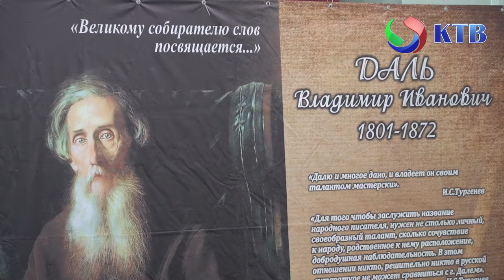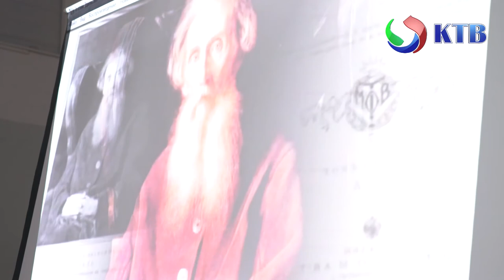220-летие Владимира Даля отметили в Каспийске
Нет такого человека, который не знал бы о словаре В.И. Даля и хотя бы однажды не прибегал бы к его использованию. Порой, находясь в поиске значения того или иного слова, именно этот источник помогает нам найти ответы на интересующие вопросы.

Над созданием «Толкового словаря великорусского языка» у писателя Владимира Ивановича ушло целых 53 года! Произведение содержит в себе около 200 000 слов и 30 000 пословиц, поговорок, загадок и скороговорок, которые автор собирал всю свою жизнь, общаясь с разными народами России.

Именно этому выдающемуся деятелю было посвящено мероприятие, приуроченное к 220-летию российского ученого-лингвиста, писателя, этнографа и лексикографа Владимира Ивановича Даля. Культурное событие состоялось в МБОУ «СОШ №1» Каспийска по инициативе Республиканского центра русского языка и культуры Министерства по национальной политики и делам религий РД.

Праздник посетила заместитель Председателя Собрания депутатов городского округа «город Каспийск» Аза Алиева, которая в своем приветственном слове подчеркнула важность владения и сохранения традиций русского языка, а также передачу этого искусства подрастающему поколению.

В ходе мероприятия  методисты республиканского центра русского языка и культуры познакомили школьников с биографией Владимира Даля: рассказывали интересные моменты из его жизни, про учебу в университете, службу флоте, а также о научной деятельности. Вместе с тем, лекция сопровождалась показом видеороликов с отрывками стихов, посвященные В.И. Далю.

Организатор мероприятия, директор ГБУ РД «РЦРЯ и К» поделился с нашими корреспондентами своим мнением почему важно проводить подобные встречи с учениками:

«Такие культурные программы, такие акции призваны популяризировать русский язык, нашу культуру. Необходимо донести до молодежи знания о наших великих лингвистах, показать историю создания русского языка с нового ракурса так, как она представлена великими классиками. Надеемся, после этого мероприятия дети подчерпнут для себя что-то новое и это принесет им пользу в будущем».